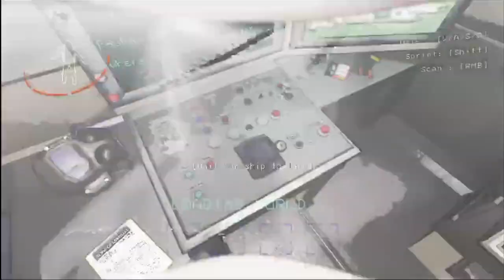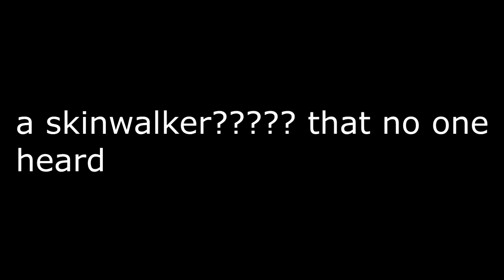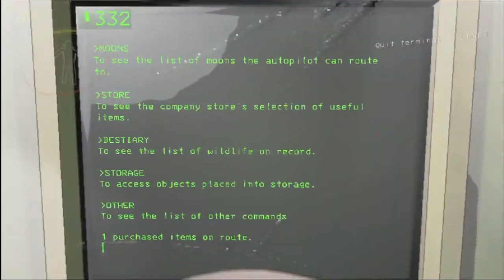i think this company might be a little lethal